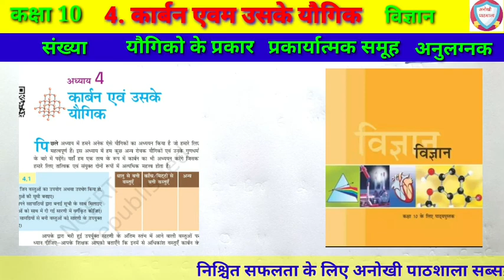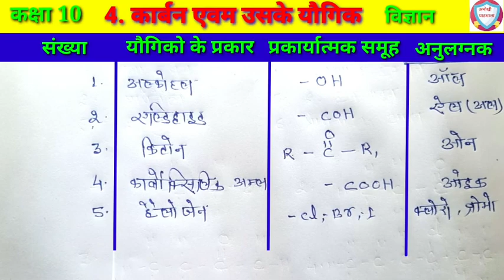प्रकार्यात्मक समूह और कार्बनिक यौगिक के प्रकार || Formula of functional groups || carbonic compound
class 10 functional groups
class 10 chemistry
functional groupss
class 10 chemistry chapter
4 functional groups
functional groups class
10th
carbon and its compounds
nomenclature of functional
groups class 10
tests of functional groups
class 10
functional groups class 10
chapter 4
physics
वर्ग 10 प्रकार्यात्मक समूह अध्याय 4 कार्बन एवं उसके यौगिक